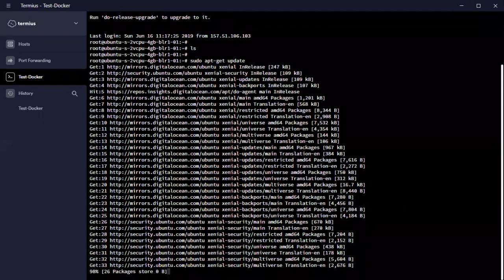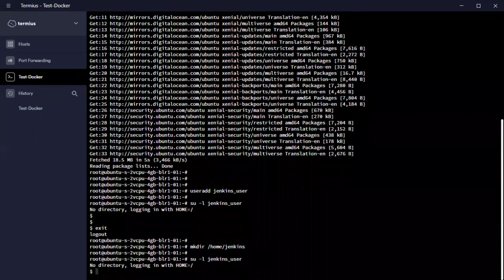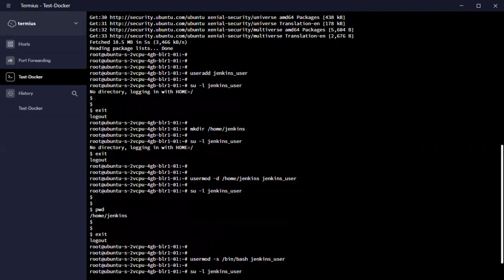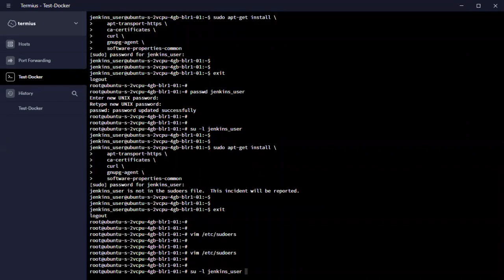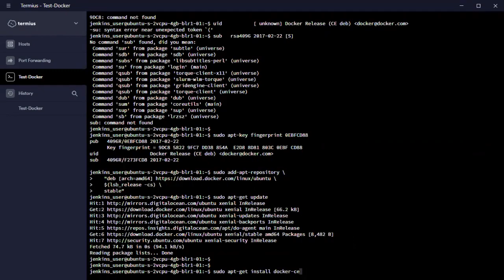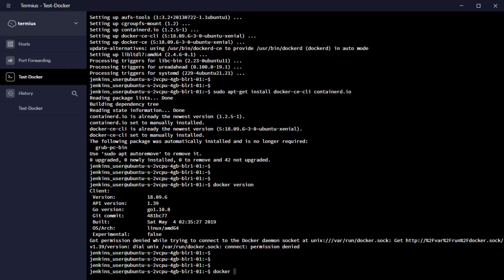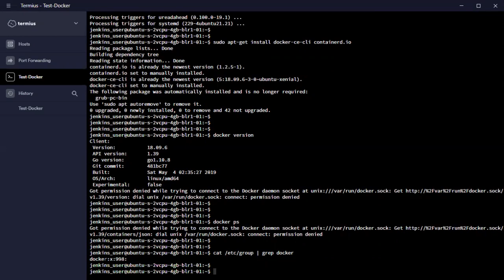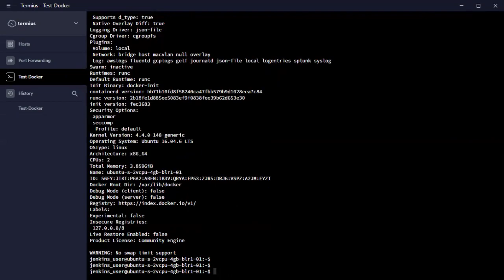Create Container User & Install Docker | Docker Tutorial # 4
Project based User Permission | Jenkins with Tamil -3